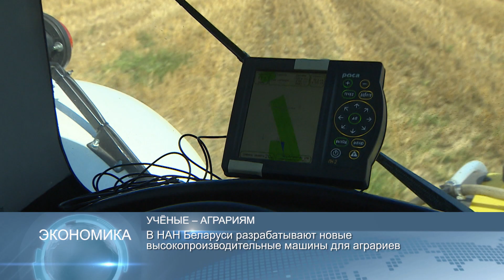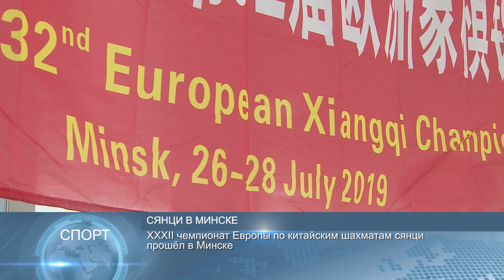Новости Беларуси 30 07 19 10:00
Сельхозведомства Беларуси и Узбекистана заключили соглашения на 4 миллиона долларов
В НАН Беларуси разрабатывают новые высокопроизводительные машины для аграриев
XXXII чемпионат Европы по китайским шахматам сянци прошёл в Минске